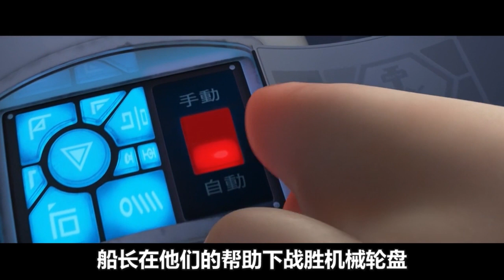未来地球上垃圾太多，人类全都搬到飞船上去，把家园让给了机器人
影片《机器人总动员》是2008年一部由安德鲁·斯坦顿编导的科幻动画电影。由皮克斯动画工作室进行制作，华特·迪士尼电影工作室电影公司负责发行。安德鲁·斯坦顿执导，本·贝尔特、艾丽莎·奈特和杰夫·格尔林等联袂献声配音。影片于2008年6月27日在美国上映。